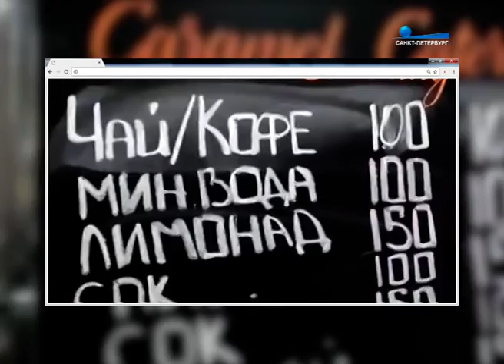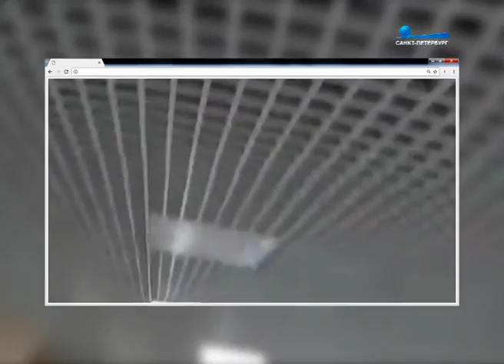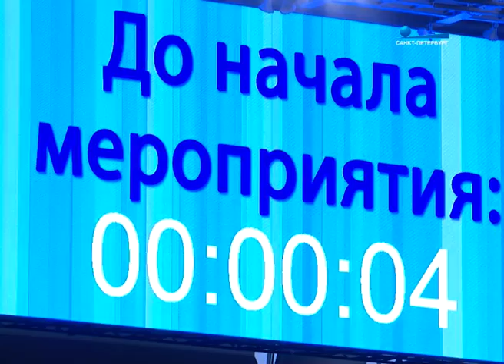Зенит-Арена. Первый посетитель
Антон Цуман тестирует стадион на Крестовском острове